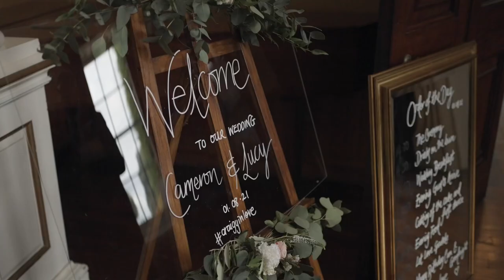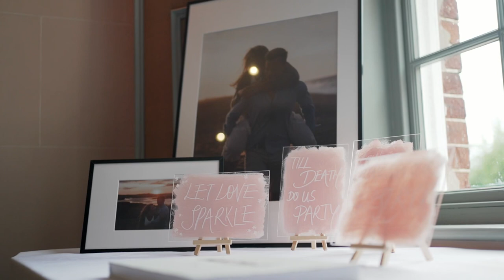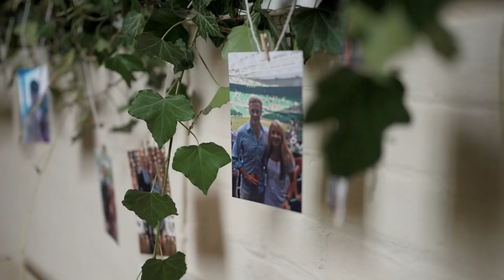Kimberley Hall Wedding 2021